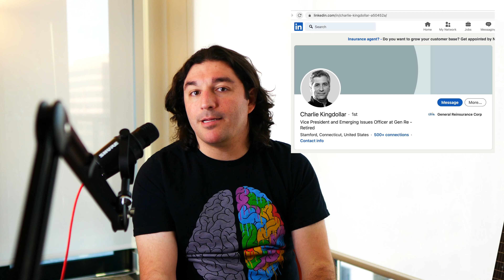The Rise of the Exponential Underwriter - Hey Insurance - Ep 145